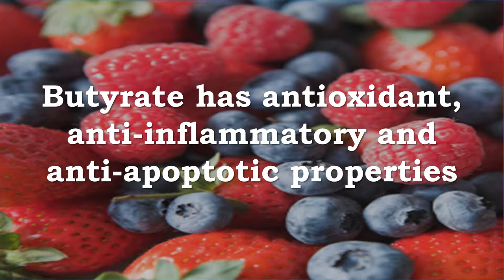Butyrate is Neuroprotective With Vascular Disease, Stroke, Tia, Ischemia, Embolism, Thrombosis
Recommended Supplements -
BodyBio - Sodium Butyrate, Short Chain Fatty Acid, 600mg, 100 Vegetarian Capsules
PROMOTES GUT HEALTH - Butyrate is a short chain fatty acid produced in the colon. It supports the formation of friendly bacteria that helps promote digestive health. Healthy individuals may find it useful to enhance their probiotic or GI health regimen with butyrate.*
SUPPORTS DETOXIFICATION PATHWAYS - Butyrate helps cleanse the liver, the gall bladder, and the biliary tree. It also supports the removal of renegade fats, the long ones that accumulate as we get older.*
EASY ON STOMACH - Sodium acts as a buffer to butyrate's acidity. Buffers render the pH higher than 7.0, so there is no concern about enamel erosion or gastric upset.*
NO FILLERS - Because we do not add fillers, there is no way to achieve powerful butyrate supplementation without butyrate's distinctive, fermented scent. This means it's premium quality and ready to go to work. Free of wheat, gluten, yeast, corn, soy, dairy, artificial colors, and resins.*
COMPLIMENT YOUR DIET - Butyrate is especially useful for healthy individuals with diets low in fiber, fatty dairy products, or short chain fatty acids. Suggested use is 1-2 capsules with each meal as directed by your healthcare practitioner.*

Biome Equal Butyrate Complete Prebiotic - Short chain fatty acids - 750mg 180 Caps – ThinkBiome
UNIQUE butyrate and propionate short chain fatty acid supplement!
FORTIFY healthy intestinal flora
SLOW RELEASE capsule for targeted colon release
PREBIOTIC BENEFITS for optimal gut health
CREATE A HEALTHY MICROBIOME Balance and Improve Digestive health
Your gut microbiome contains good bacteria that are essential to digest fiber from your diet and make short-chain fatty acids (SCFAs). SCFAs, especially butyrate and propionate, are fundamental to your healthy microbiome balance, digestive health and maximizing your nutrient absorption.
 When your gut microbiome is imbalanced your body doesn’t get the short chain fatty acids that it needs.
 Biome Equal is a unique dietary supplement specially formulated with a slow-release capsule to deliver a unique blend of the naturally occurring short-chain fatty acids (SCFAs) butyric acid (butyrate) and propionic acid (propionate), where your body needs them.
We recommend starting out with 1 capsule taken up to three times per day with meals.
All the Benefits Without the Bacteria!
Short-chain fatty acids are among the most important products of the gut microbiome.
They affect a range of physiological processes including energy utilization, communication between human and microbial cells, and control of acid levels in the colon. These effects have consequences on the composition of the gut microbiome and general colon health.
Most of the beneficial activities of bacteria are associated with their metabolites (postbiotics).
The great thing about postbiotics is that you get all the benefits without the bacteria!
The main benefits of postbiotics are:
Safer: no harmful bacterial components,
Host Reproducibility: no need for bacterial growth or colonization,
Efficacy: higher concentration of active components.
I’ve only heard about butyrate, why is propionate Included?
There are three main SCFAs made by the gut microbiome: Acetate, butyrate, and propionate.
 In many studies looking at the roles of SCFAs in health, the three main intestinal SCFA have a protective effect. However, butyrate AND propionate exert larger effects than acetate.
 These effects have been seen in the regulation of appetite, inflammation and the protection of the delicate intestinal wall.
We Understand Your Microbiome
At ThinkBiome we understand that the microbes living on and within our bodies are critical to our health and well-being. The use of antibiotics in modern medicine has saved countless lives from pathogenic microorganisms, but the problem is that antibiotics also harm the good bacteria in and on our bodies.

Our prebiotic, probiotic and postbiotic supplements help you restore your gut bacteria so that you can get your health, and your life, back on track!

Sodium Butyrate Has Neuroprotective Effects on Ischemia Reperfusion Injury
Butyrate Has Neuroprotective Effects With Vascular Disease, Stroke, Tia, Ischemia, Embolism, Thrombosis
The study examined the effects of sodium butyrate on Ischemia Reperfusion Injury
They discovered that…
Butyrate has antioxidant, anti-inflammatory and anti-apoptotic properties
Butyrate ameliorated neurological deficit
Butyrate improved oxidative stress levels
Butyrate restored inflammation levels
Butyrate inhibited the death of brain cells

Ischemia
Vascular disease
Stroke
Tia
Embolism
Thrombosis
Trauma